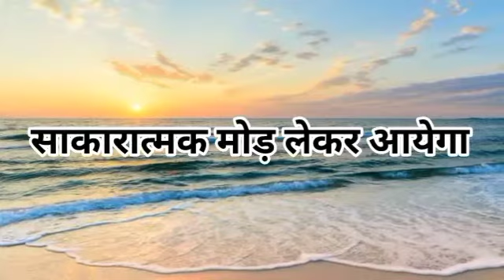अपने जीवन मे इतने खुश रहोगे || thaught || moral thaught || shayari || gulzar shayari